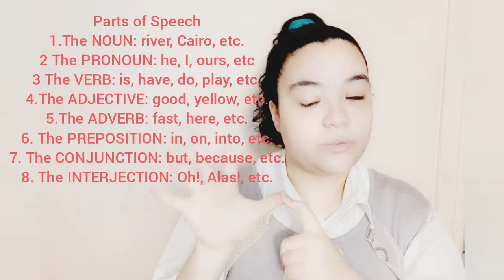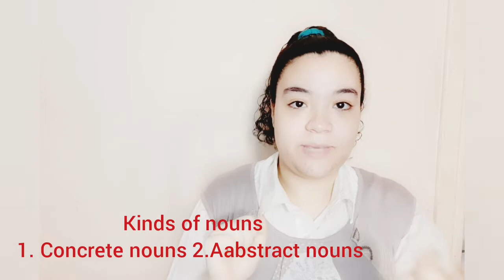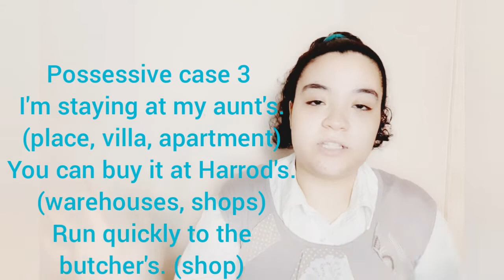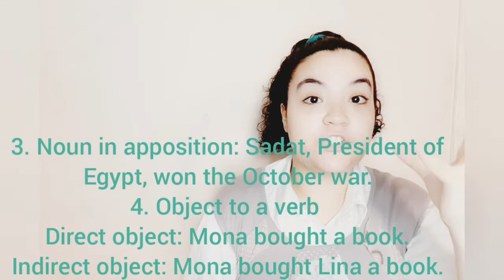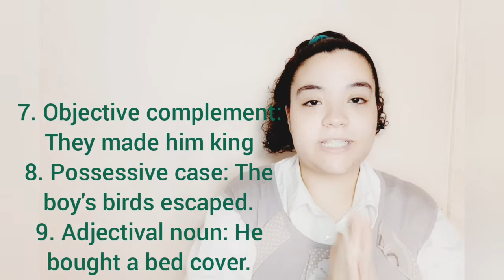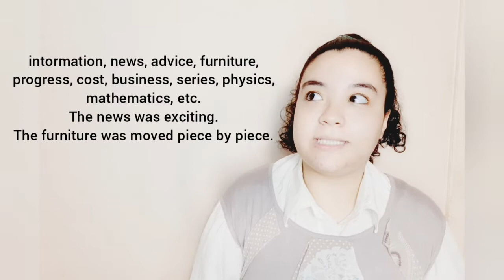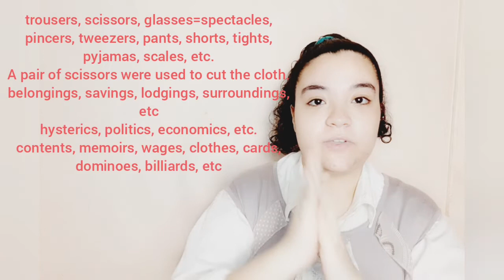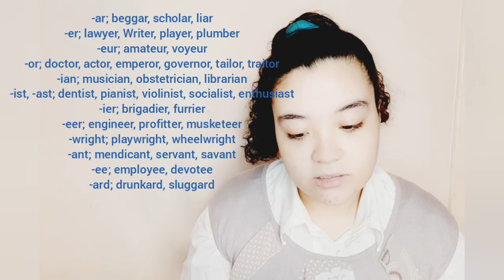سلسلة تعلم اللغة الإنجليزية من تحت الصفر🕳0 أول حلقة☝ الأسماء NOUNS👨‍👩‍👧‍👧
EXERCISES
*Define the syllables of the following words:
1. helpful
2. somebody
3. capital
4. poverty
5.difficult
6. letter
7. strong
8. quicky
9. iron
10. Smoke
11. dress
12. tie
13. water
*What part of speech is each of the following words in black:
1. That apple is sour.
2 He said that he would go.
3. That was extremely foolish.
4. He's the policeman that arrested the thief.
5. He ran fast.
6. No car was stolen yesterday.
8. No, I don't believe you.
9. Only a minute part will be needed for the examination.
10. Only a minute passed but every thing was different.
11. He is a quiet man.
12. He is quite right.
15.Can you paper the walls today?
14. Paper money is now used almost exclusively all over the world.
15. That paper isn't worth the ink on it.
*Pick out the common nouns from the following sentences:
Mona plays the piano very well.
2. Ali has two brothers and a sister.
3. The children's toys were broken last week.
4. I must go to the butcher to buy some meat.
5. I don't go to school on Fridays and Sundays.
6. My brother's shoes have holes in them.
7. All the boys went to the party.
8. The policeman arrested the thief.
9. Earth is one of the planets that move around the sun.
10. He fired his gun and broke a window.
*Pick out the proper nouns from the following sentences and rewrite them beginning with a capital letter:
1. maha lives in cairo near the nile.
2. I Saw a mercedes and a fiat racing down the street.
3. laila is learning german.
4. the banks are closed on fridays and saturdays.
5. Islam and christianity are the two religions of egypt.
6. december, january and february are very cold in france.
7. beethoven and bach were two great musicians.
8. Egypt and the arab countries went to war with israel four times.
9. rex is the name of my dog.
10. everest is the highest mountain in the world.
*Form the abstract noun of the following words:
friend, child, hero, partner, coward, beautiful, infant, sane, young. proud, clean, poor, kind, week, wealthy, walk, black, shy, king, true.
*What is the correct collective noun for:
1. doctors and nurses in a hospital.
2. a large number of fish.
3. people listening to a concert.
4. a large numbers of wolves.
5. Sailors on a ship.
The countable and the uncountable nouns:
6. a large number of insects.
7. students Studying together.
8. players of a collective game.
9. 52 playing cards.
10. father, mother and children.
11. a small group of robbers.
12. a small group of thieves.
13. a small group of musicians.
14. a large group ot musicians.
15. many ships sailing together.
16. all the war-ships of a country.
17. people in a church.
18. a group of sheep.
19. a group of geese.
20. a group of disorderly people.
*Use the appropriate collective noun:
1. I dived in the river to escape a large. of bees.
2. All the actors were present except two members of the.
3. Ali fell and tumbled down the whole. of stairs.
4. He has a. of books.
5. A. of wolves chased our sledge.
6. The look-out spotted a large of. sardine
7. The... welcomed the passengers on the plane.
8. We were set upon by a. of outlaws while walking through the forest.
9. A. of lions were sitting in the shade.
*Write the abstract nouns of the qualities appropriate to the following historical and literary personalities:
1. Shylock
2. Solomon
3. Hercules
4. Job
5. Venus
6. Odysseus
*What is the grammatical function (or case) of the words in black:
1. The crowd cheered the president.
2. Adel, come here, please.
3. The student's book was lost.
4. The policeman shot down the criminal.
5. He is a doctor.
6. They thought him a mind-reader.
*Rewrite the following sentences with putting as many words as possible into plural and make any necessary changes:
1. The mouse ate a fish
2. A thief broke into the church.
3. An ox pulled the car out of the ditch.
4. He was attacked by a louse, a mosquito and a fly.
5. A sheep was lying in the shade.
6. A goose and a duck were swimming in the river.
7. A potato fell on my foot.
*Give the plural of these nouns:
1. radius 2. bacterium 3. governor-general 4. dormouse 5. appendix  6. head-quarter 7. studio 8. man-doctor 9. dynamo
*Form compound nouns to express:
1. a rourn where you have meals.
2. a knife for cutling bread.
3. a man who sells books.
4. a machine for use in the kitchen.
5. a dog for watching houses etc.
6. a box for holding matches.
a man who sweeps chimney.
8. a doctor who practises all branches of medicine.
9. the chief minister of a state.
10. a watch which is worn around the wrist.
11. the chief commander of an army
12. your wife's mother
*Form nouns from the following adjectives
1. hard 2. coward 3. avaricious 4. long 5. lunatic 6. heroic 7. frank 8. selfish 9. proud 10. red